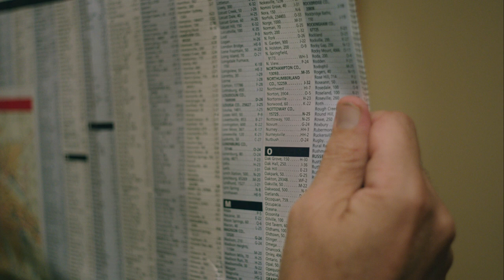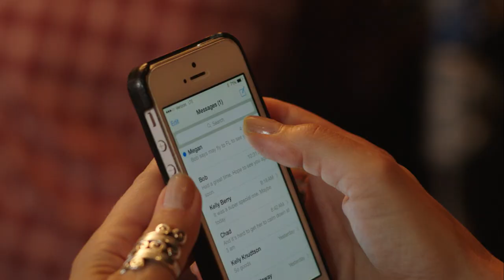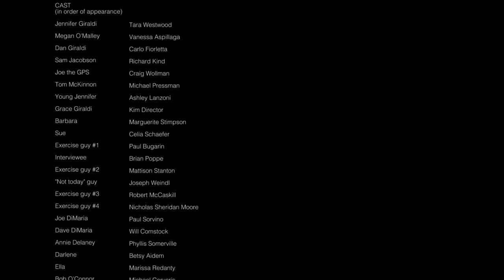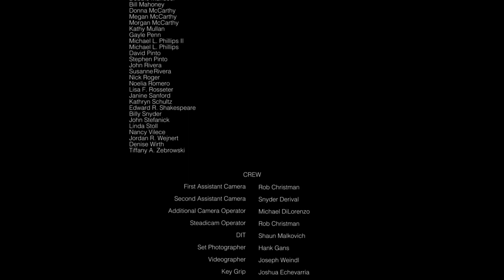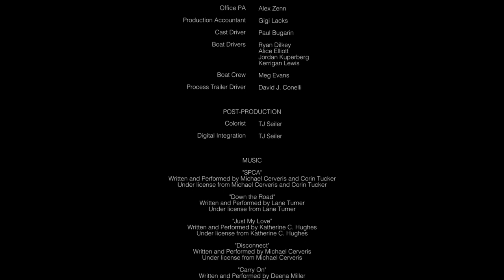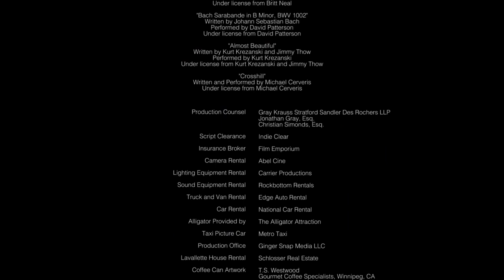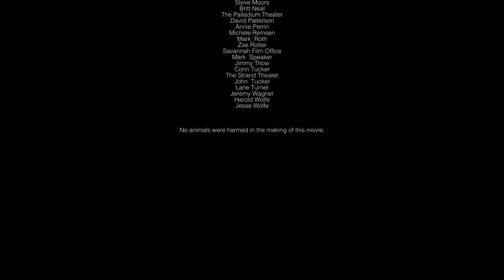Detours | Road Trip Comedy | Full Movie | Paul Sorvino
A newly single New Yorker must re-locate to Florida; she drives south with her widowed dad and her mom's ashes in a coffee can. Starting over isn't pretty.

Stars: Paul Sorvino, Tara Westwood, Carlo Fiorletta, Richard Kind
Directed by Robert McCaskill